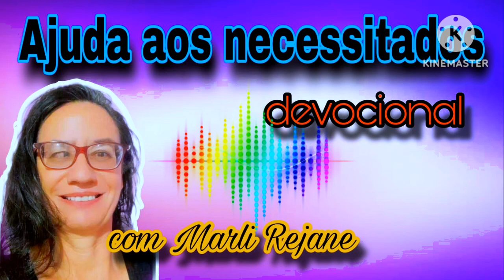Devocional diário ajuda aos necessitados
Leitura no livro de Mateus capítulo 6 versículos 1 ao 4
Título ajuda aos necessitados.